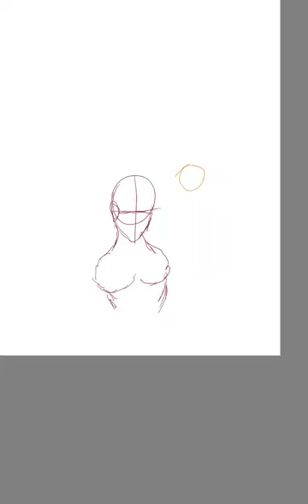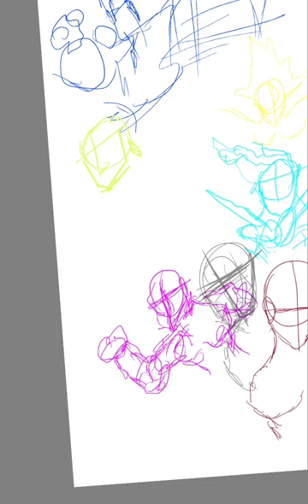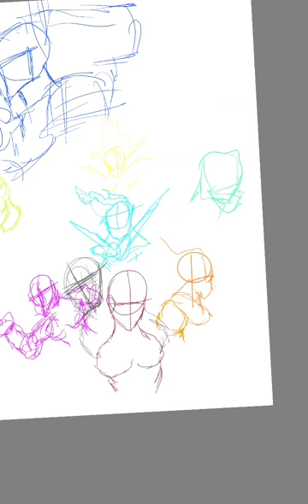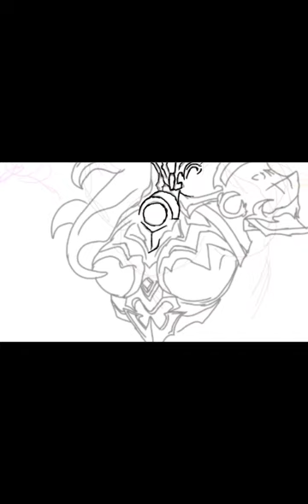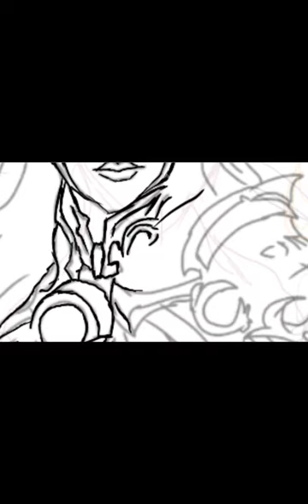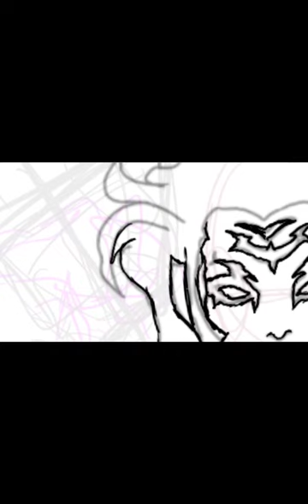FURY digital Timelapse ) Auto desk sketchbook app